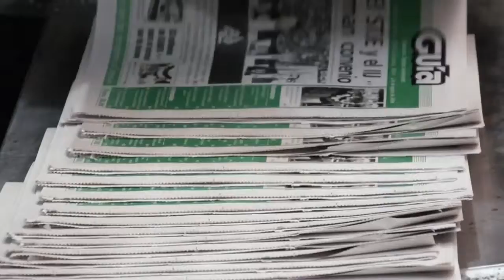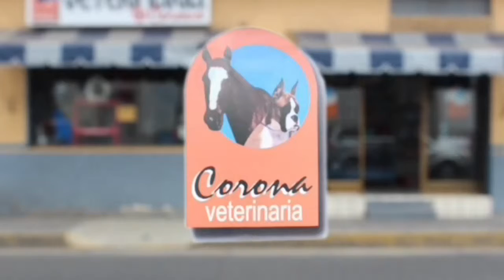Charlando con Igor - Luz y Vida 2da Parte.